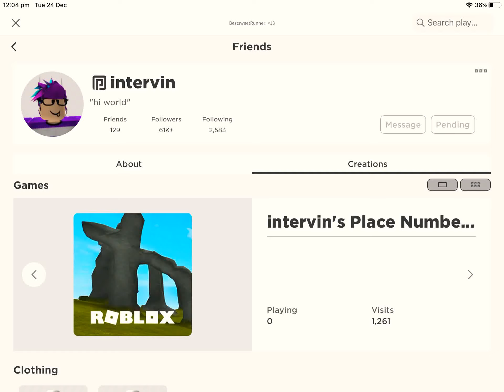Dude how many Dominus’s does this guy have!